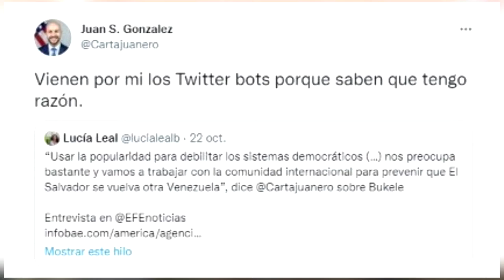Noticiero LPG 25 de octubre: Bukele busca proteger su corrupción, según exdiputada Lorena Peña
En una entrevista televisiva, la exdiputada del FMLN Lorena Peña tachó al Presidente Nayib Bukele de antiimperialista y corrupto, porque según ella, este se disfraza de antiimperialista para proteger la corrupción de su administración.

¡Visítenos!